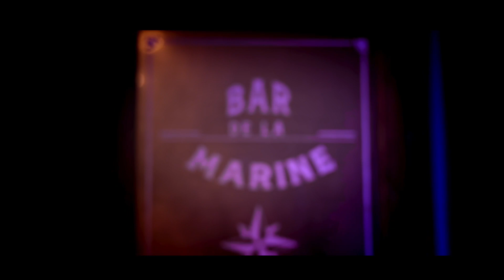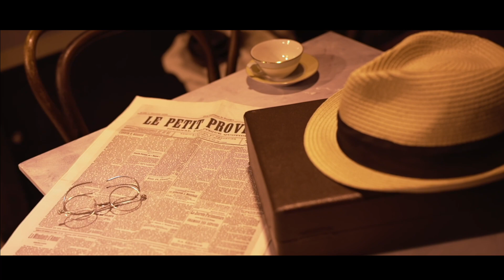Bande annonce "Marius"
C'est avec beaucoup de joie que nous vous présentons la bande annonce de notre "Marius". C'est le résultat d'un travail de 3 années, que nous avons réalisé dans un soucis d'authenticité, et qui va bientôt prendre son envol. Toute l'équipe vous souhaite une bonne dégustation.

La bande annonce est réalisée par Jacques Trevisan.

Le décor a été conçu et réalisé par Thierry Hett de Divine Quicaillerie, secondé par Camille Fabry pour le mobilier et les accessoires.